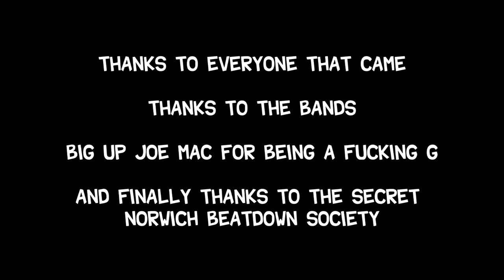Contagion | Marys Little lamb Beatdown - PCF MONTAGE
a pit montage put together from Contagions EP release show on the 7th of march 2015 at the owl sanctuary in Norwich.